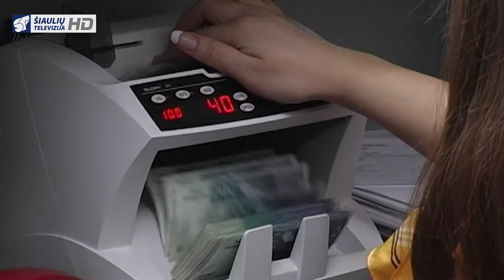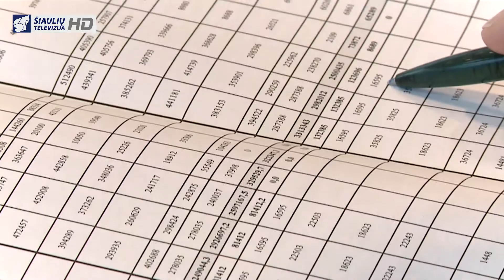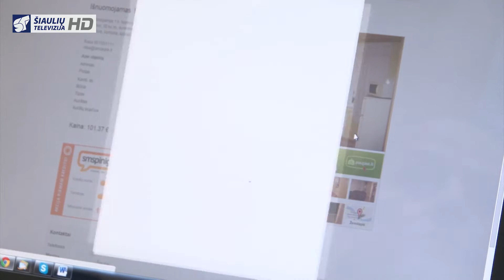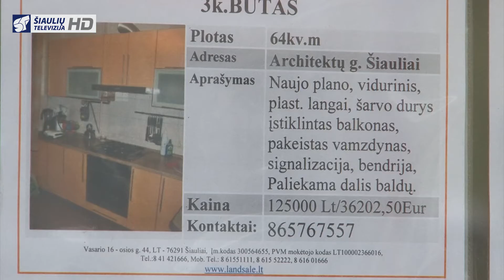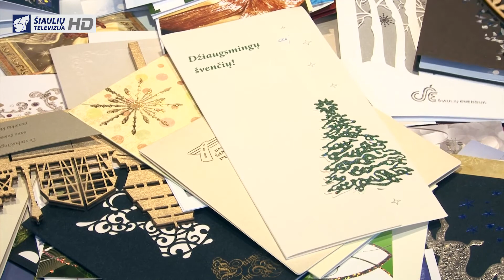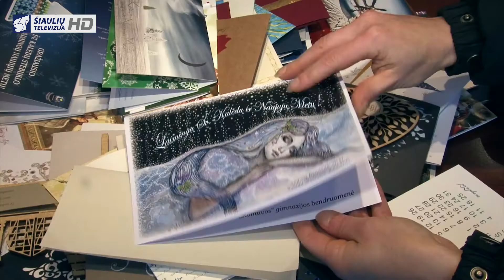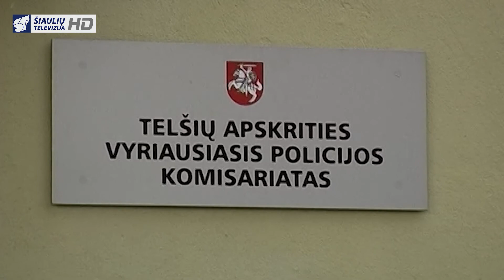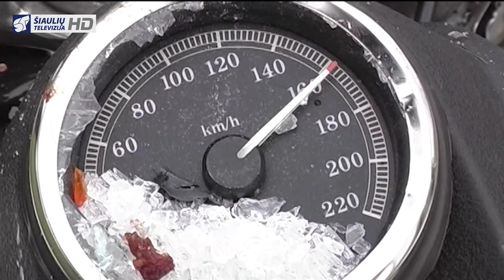Infostudija 2015-01-08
Baigiamos skaičiuoti praėjusių metų Šiaulių pajamos. Nors jos didesnės, negu planuota, lėšų metų pabaigoje pritrūko švietimo įstaigoms.
Šiauliuose gerokai išaugo būstų nuomos kainos. Norint susirasti butą už prieinamą kainą tenka gerokai pavargti.
Apskrityje – pirmoji gaisro auka. Kelmės rajone supleškėjo gyvenamasis namas ir viduje buvęs jo šeimininkas.